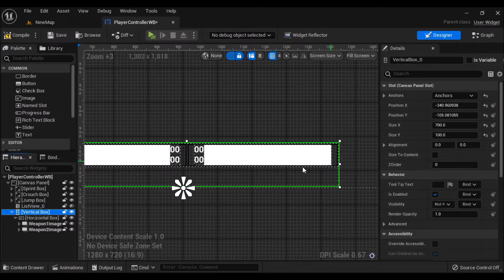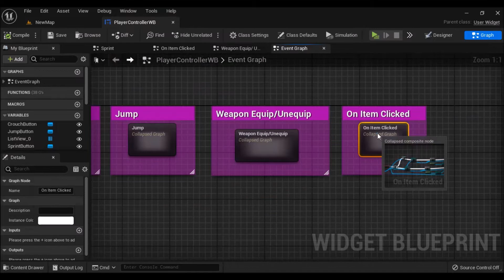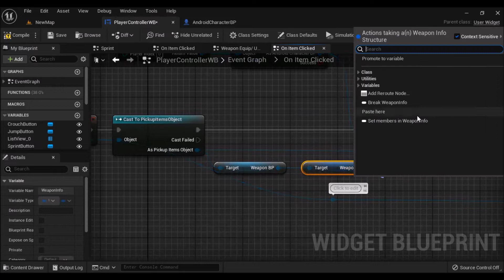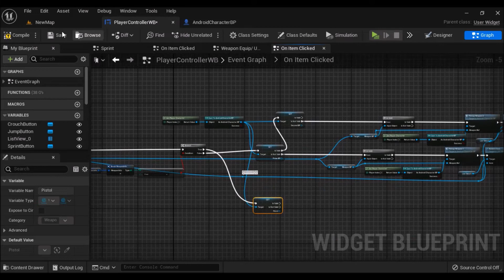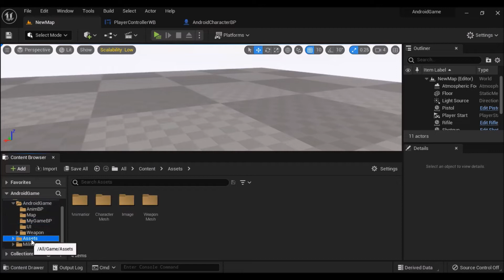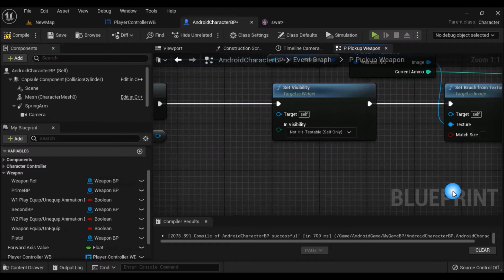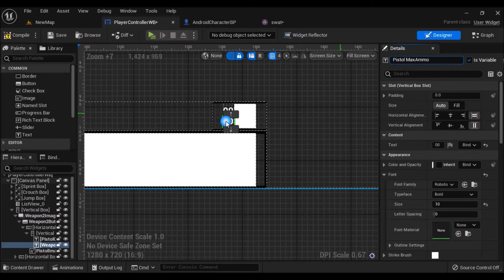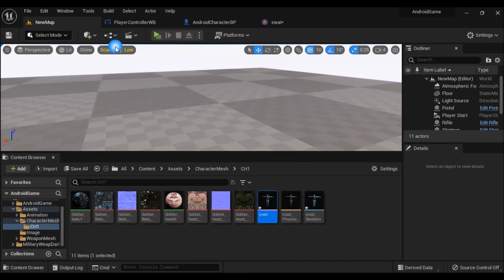Unreal Engine 5 Android Tutorial | Third-person shooter game | Weapon System Part 10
by GdyTech